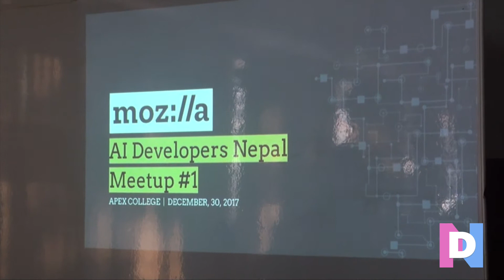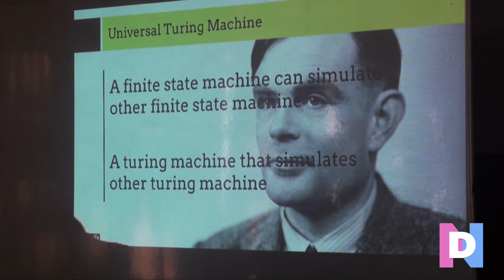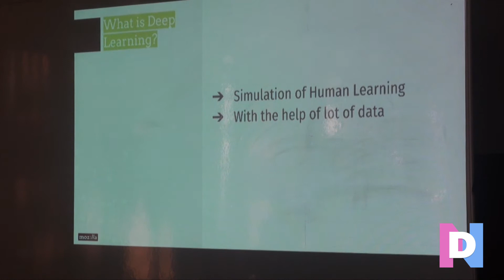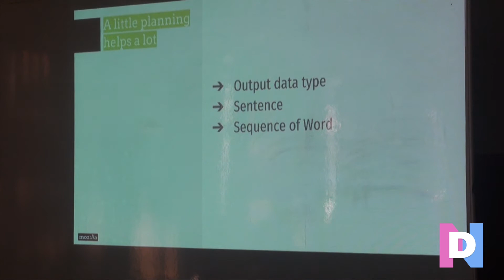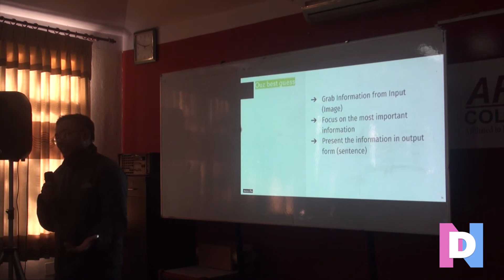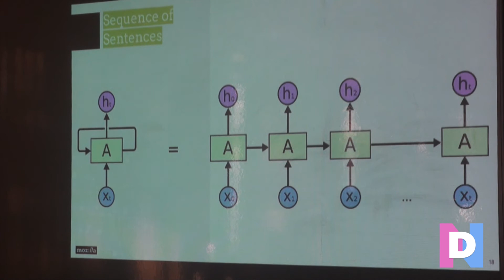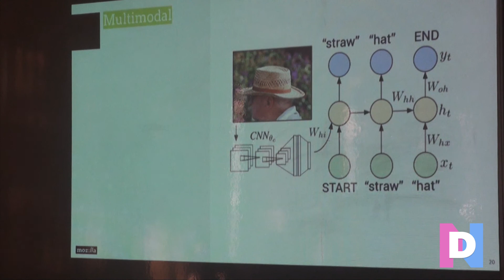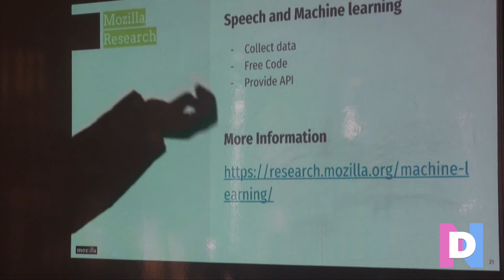Image Captioning demystifying deep learning and how to get started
Sujit Maharjan, AI researcher at fusemachines, Nepal